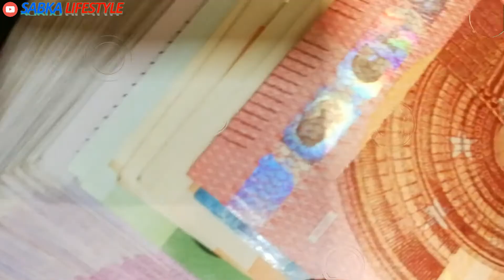✅ RIP Sidhu Moose Wala Lifestyle 2022, Income, Girlfriend,House, Cars, Family, Biography, NetWorth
✅ RIP Sidhu Moose Wala Lifestyle 2022, Income, Girlfriend, House, Cars, Family, Biography,Songs&NetWorth